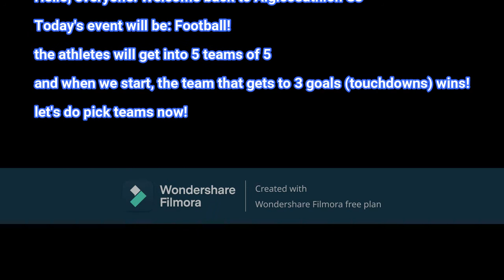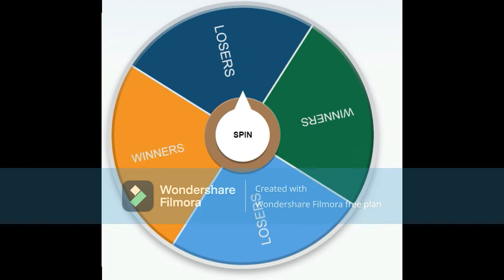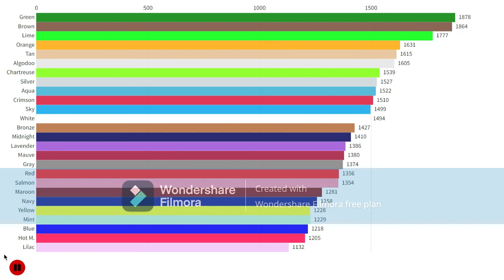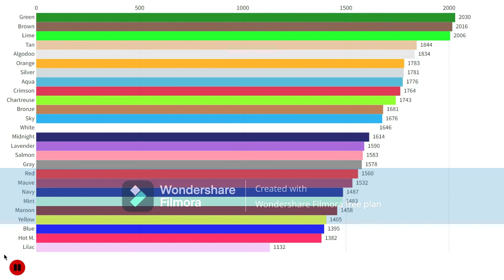Algicosathlon S3 Day 11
the rest of the song credits are in the video